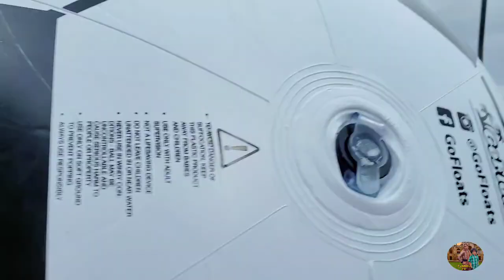Playing With Giant Soccer Ball On The Trampoline